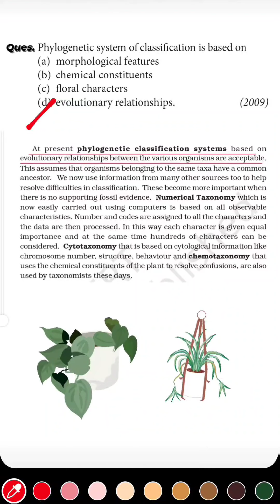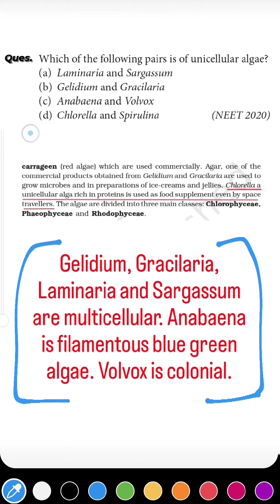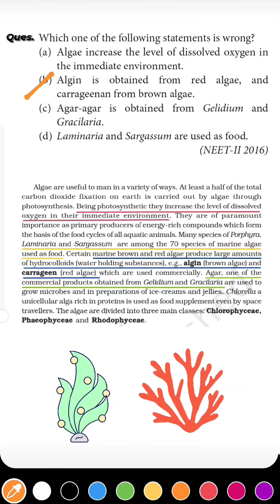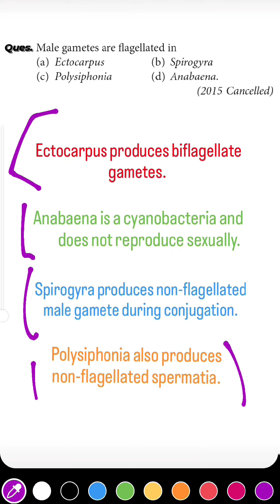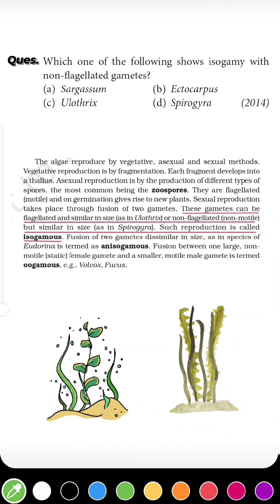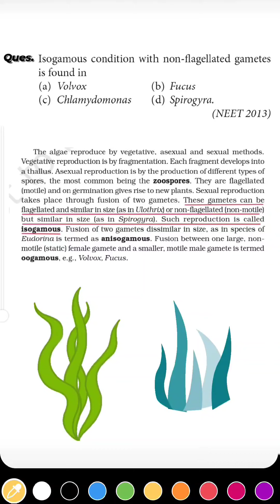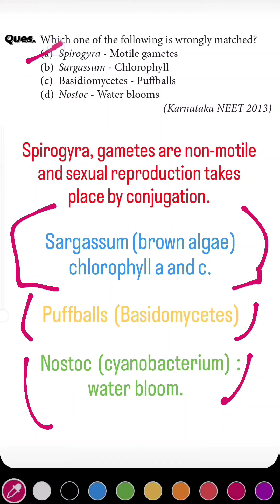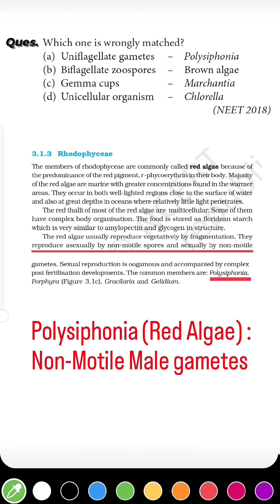NEET Important Questions Bank, PLANT KINGDOM MCQs, Biology Class 11 PYQs Solved. Score 360/360 NEET.